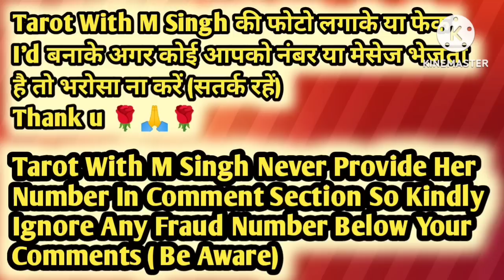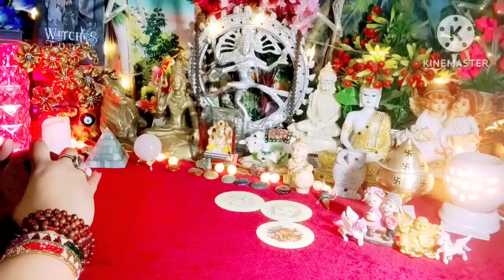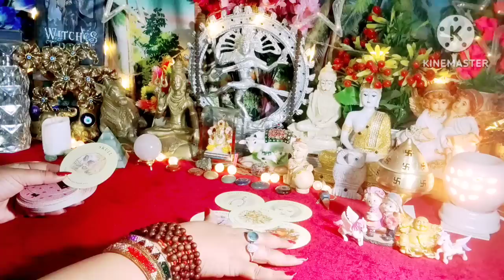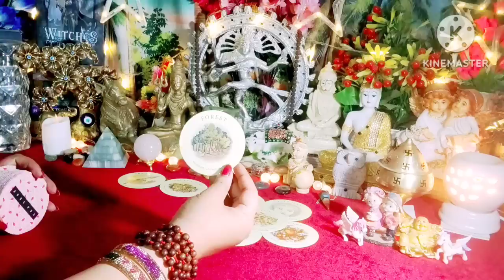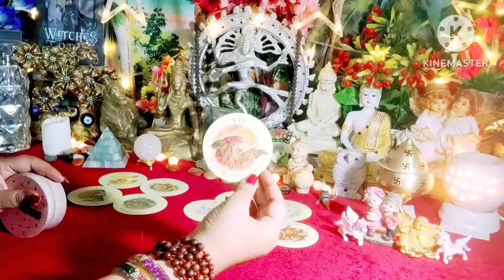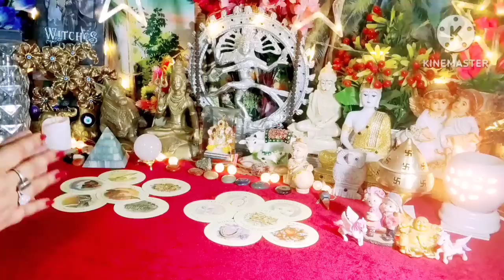Aap Dono Ki Aaj Ki Energy ☀❤ All Signs collective timeless hinditarot tarotreading love 🌈